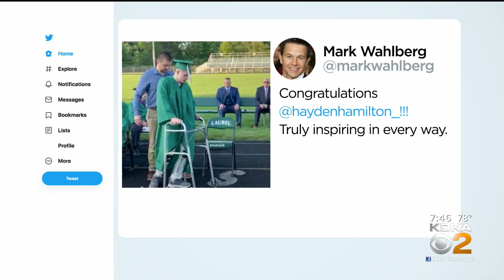High School Senior Walks At Graduation Ceremony After Being Paralyzed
A video of a local high school graduate walking at high school graduation several years after being paralyzed by a football injury is going viral. He joins KDKA to talk about the positive feedback he has been receiving.